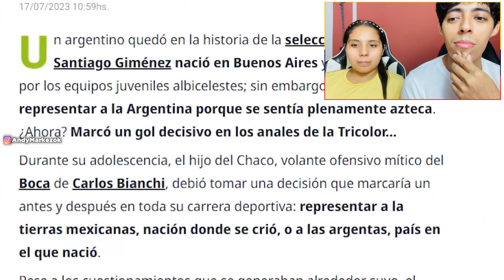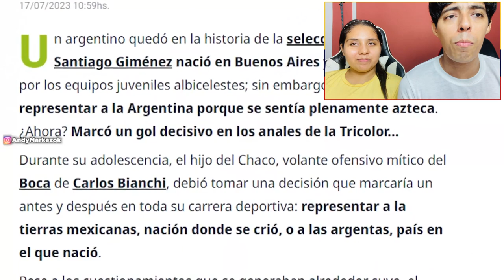ESTO YA ES EL COLMO!! SIGUEN CON EL TEMITA ¡PRENSA ARGENTINA ¨NINGUNEA¨ a MÉXICO y SANTI los CALLA